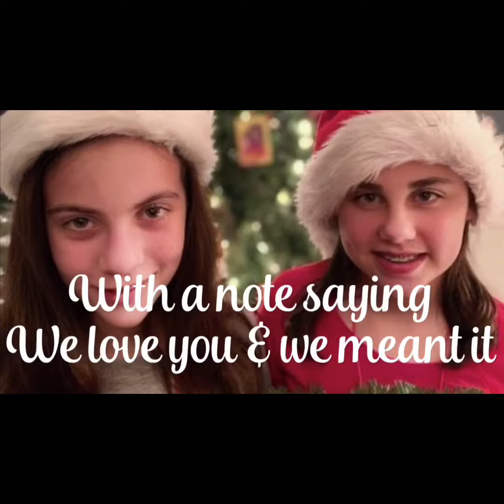“This Christmas” by Ava and Elizabeth Caddy